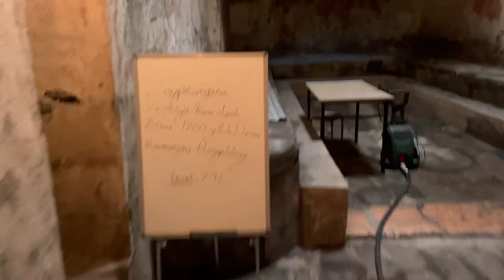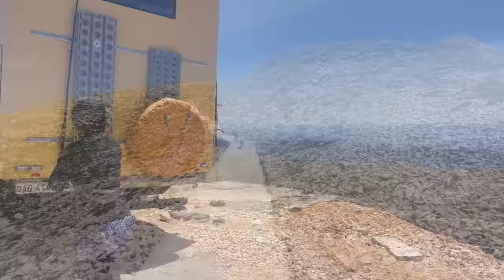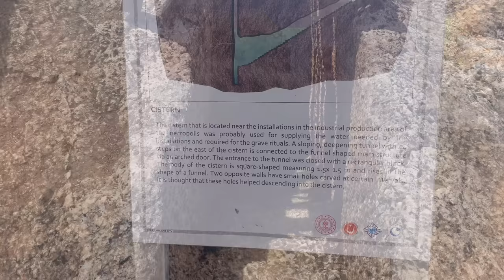In Diyarbakir, Nimrut Dagi, Adiyaman und fahrt ins Erdbebengebiet Türkei / Nahostreise EP54